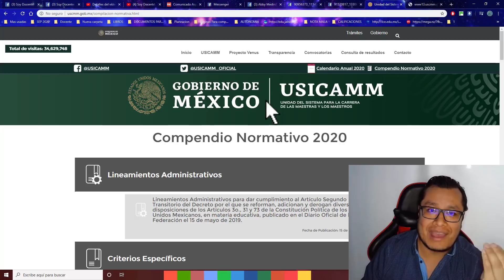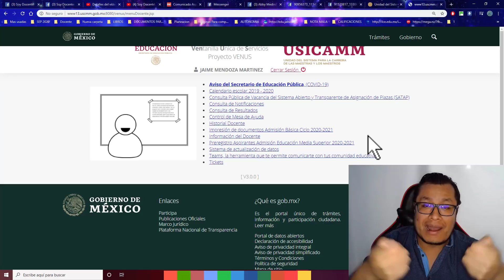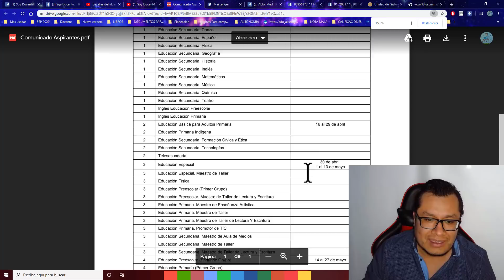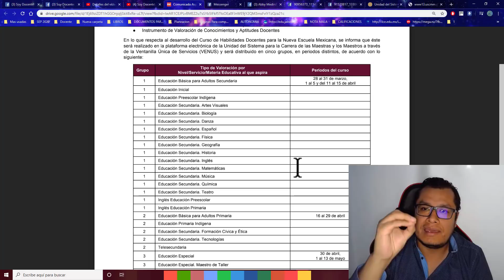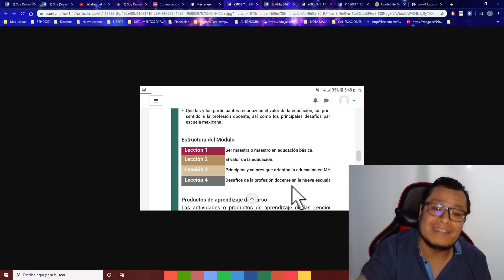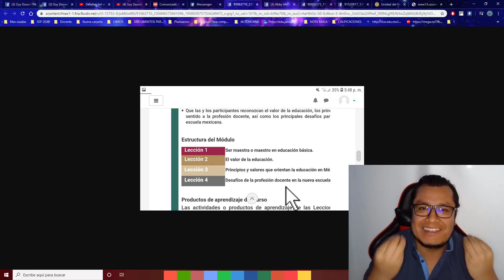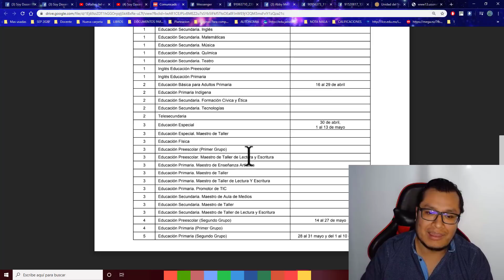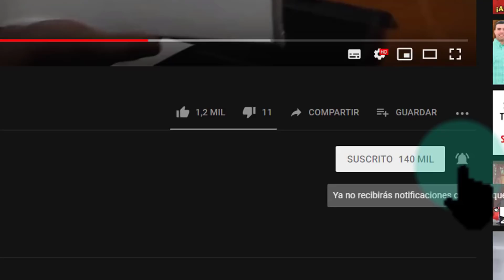Soy Docente: CURSO DE HABILIDADES DOCENTES HABILITADO